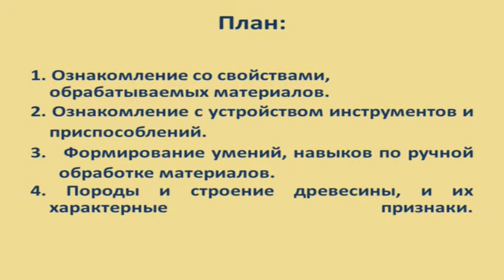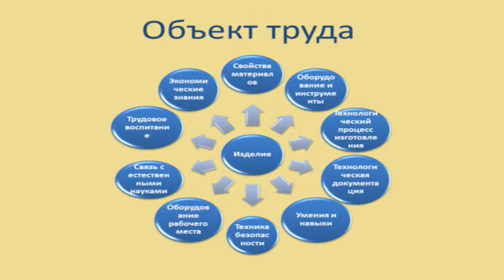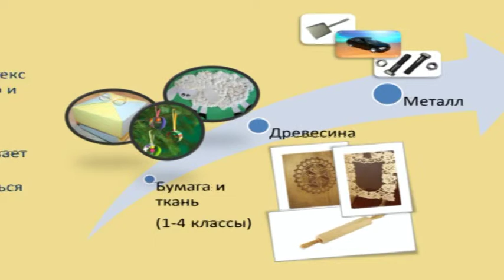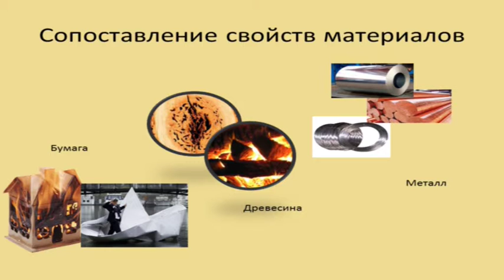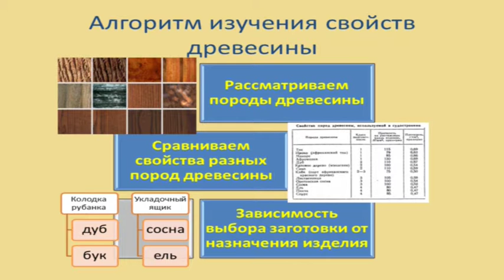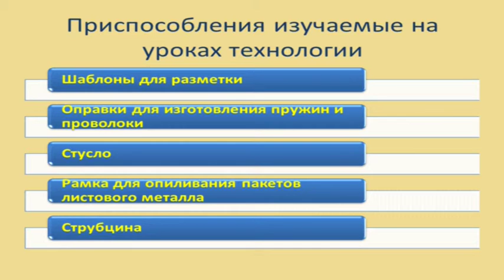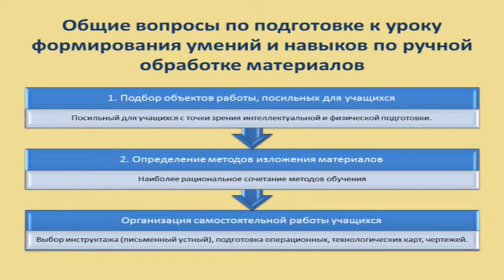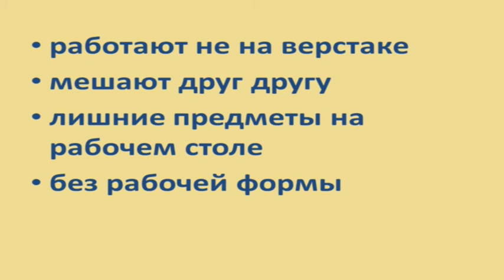Шагиахметова Л. М.Методика проф обучения. МО учащихся ручным операциям по обработке матер